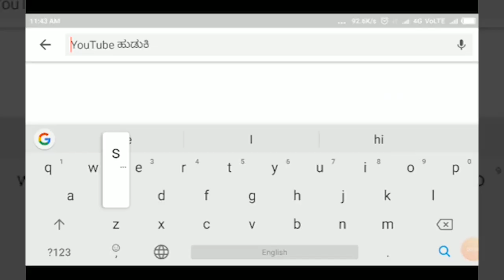RAMADURG- ಶಾಸಕರ ಅಧ್ಯಕ್ಷತೆಯಲ್ಲಿ ಅಕ್ರಮ ಸಕ್ರಮ ಸಮಿತಿಯ ಸಭೆ||SATYAM TV KANNADA